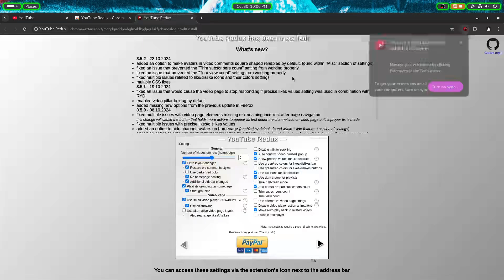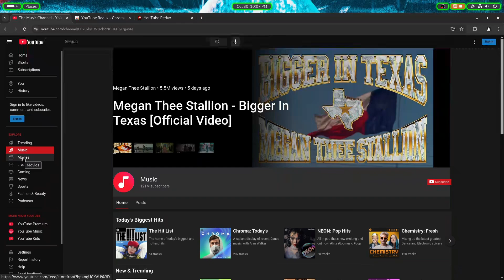Youtube Redux Restore the Old Youtube Layout in Autumn 2024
It works on Google Chrome on every operating system thanks to a Chrome Web Store extension
This extension is always free, PayPal is only for donations to its developer ;-)